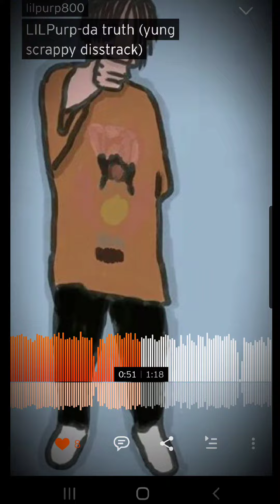LILPurp-da truth (yung scrappy disstrack)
this sum old music I pulled from my SoundCloud but ima have sum new music out